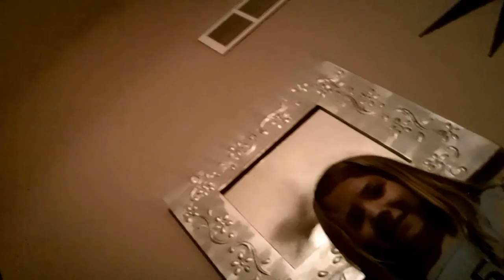The Horrified People